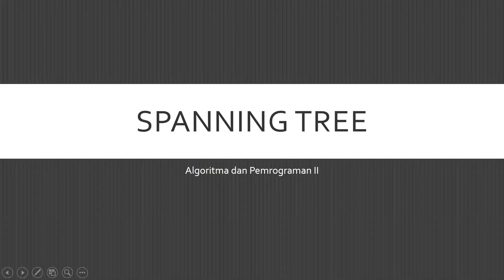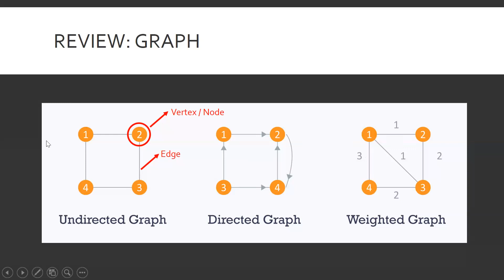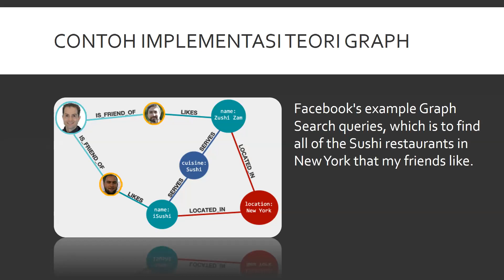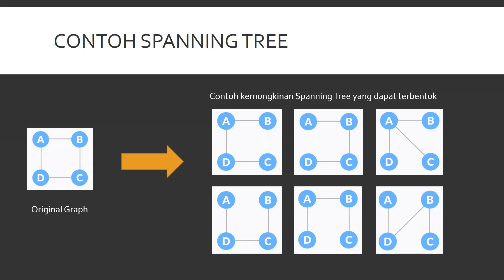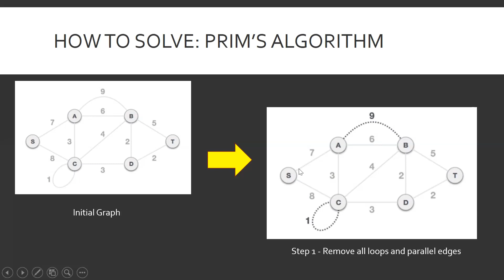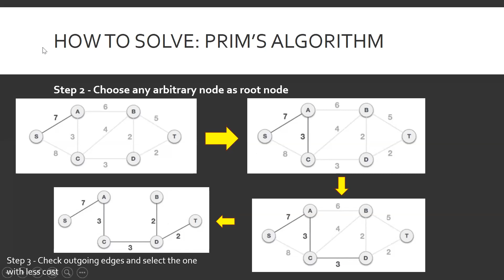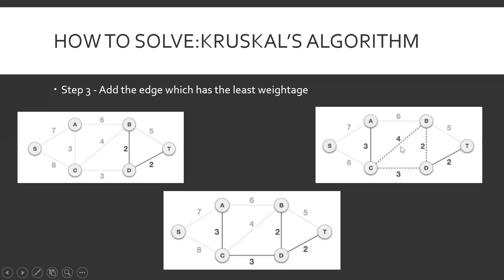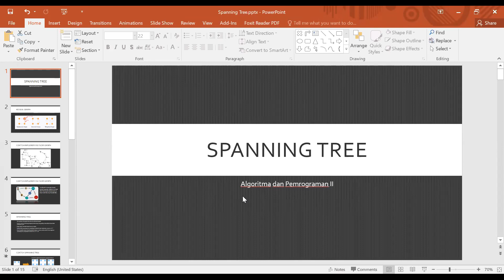Algoritma dan Pemrograman - Minimum Spanning Tree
Rekaman perkuliahan matkul Algoritma dan Pemrograman dengan topik: Minimum Spanning Tree